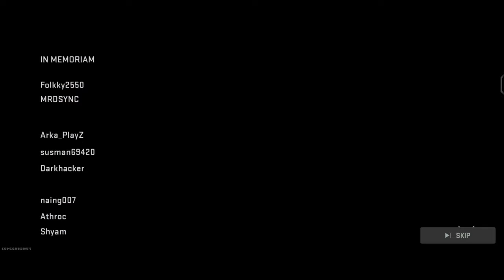Call of Duty Warzone Mobile is here... | Gameplay #1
I make videos for fun, Hope you enjoyed :)

Game
IGN

Call of Duty: Warzone Mobile is a 2024 free-to-play battle royale first-person shooter mobile video game developed and published by Activision. The game was released for iOS and Android on March 21, 2024.